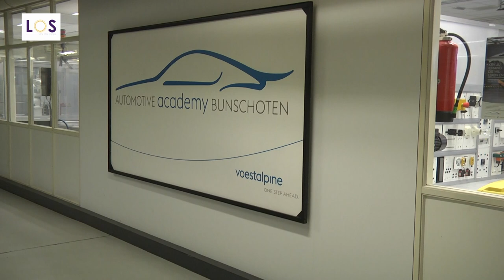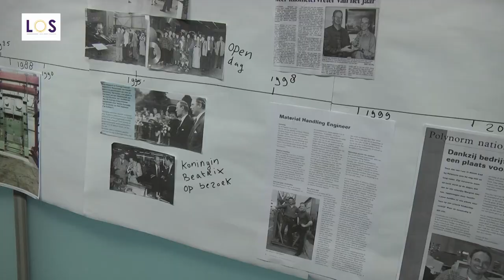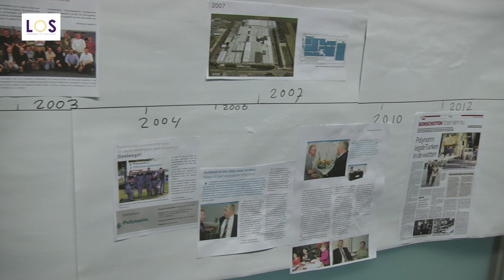22-11-04 Reünie 75 jaar Voestalpine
© LOS-TV 2022